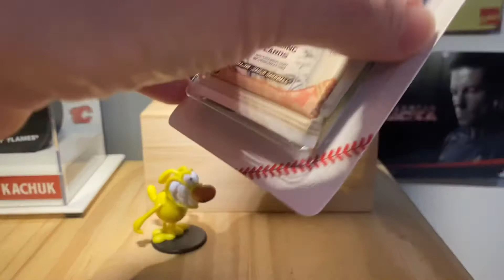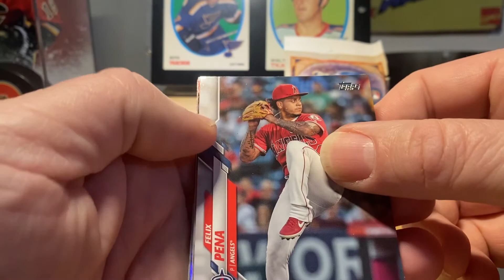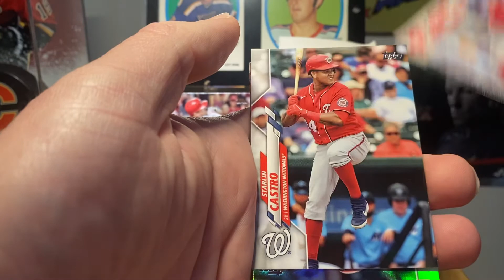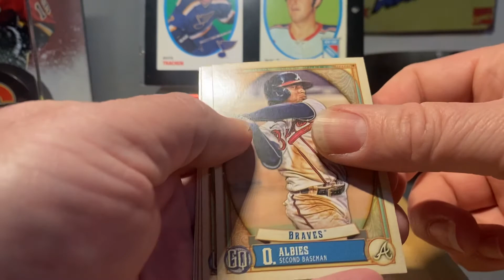Walgreens Baseball Blister for Opening Day!